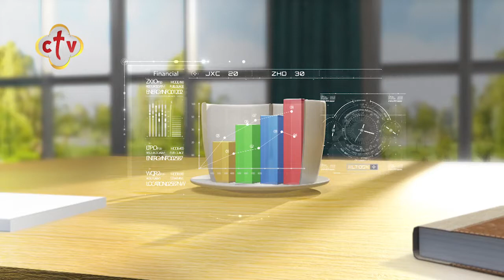فقرة الصحافة "الدنيا فيها إيه؟" | برنامج صباح النور | مع إسحق يونان وهبه كميل | 2-11-2021